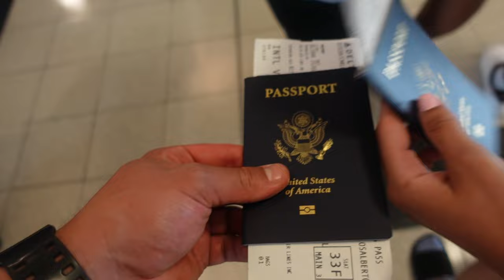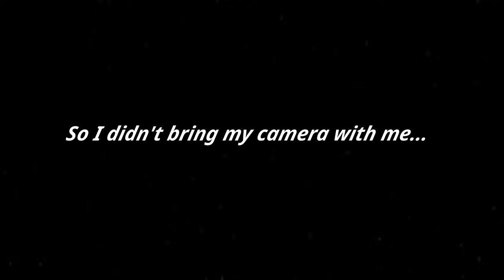I Can't Believe I Agreed To This | Vlog #1 | Punta Cana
Welcome to the channel, Ladies and Gents!
My name is Carlos (Carlow) and this is my very first vlog, especially uploaded on Youtube.
In this vlog, you'll be joining loved ones and I take a vacation to Dominican Republic. Specifically, Punta Cana and Santo Domingo. This is part 1 of a hopefully 2/3 part series. Come live our goofy and epic adventures with us and hope to see ya in the next vid! Appreciate ya!